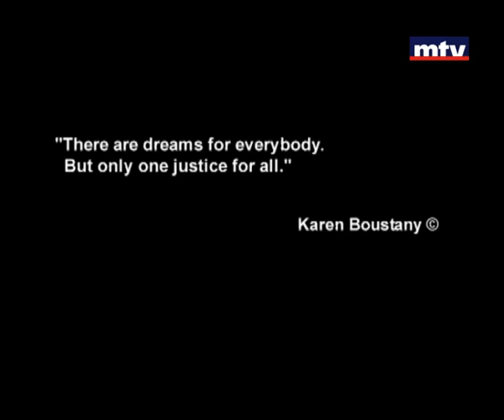Ecrire Lhistoire - James Kado 13 Apr 2013